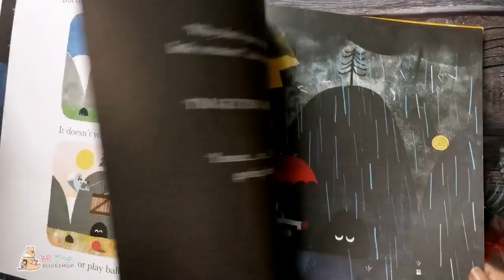🛒 ║The Cave║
Oɴᴇ-ᴍɪɴᴜᴛᴇ Bʀᴏᴡsɪɴɢ ᴀ Bᴏᴏᴋ ᴀᴛ Mʏ Sᴛᴏʀᴇ (Nᴏ Sᴏᴜɴᴅ)
🌻 ภาพประกอบสวย สนุกด้วยค่ะ มี gimmick ให้หาหนอนที่แอบอยู่ในภาพเกือบทุกภาพนั่งส่อง บางหน้าหาไม่เจอก็ดูแล้วดูอีก 555
🌻 มีสิ่งหนึ่งแอบอยู่ในถ้ำ เห็นแต่ลูกตา ไม่ว่าจะอย่างไรก็ไม่ยอมออกมา หมาป่าอยากให้เจ้า little creature ที่หลบอยู่ในถ้ำออกมาเล่นข้างนอก พยายามพูดเชิญชวน แต่ก็ไม่ยอมออก มา จน.
หนังสือภาษาอังกฤษมือสองเล่มอื่น ๆ เข้าไปดูได้ที่